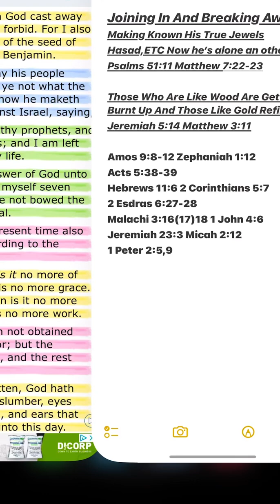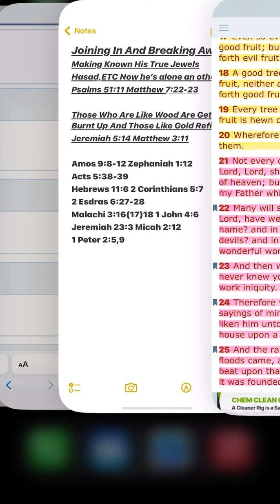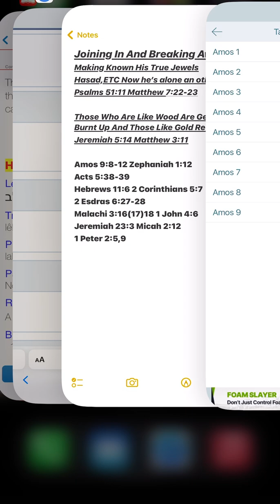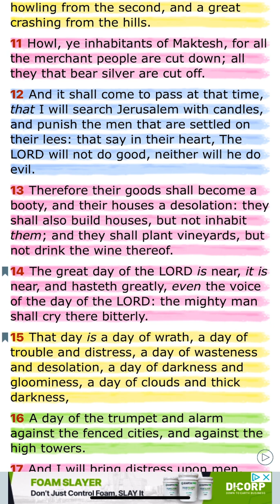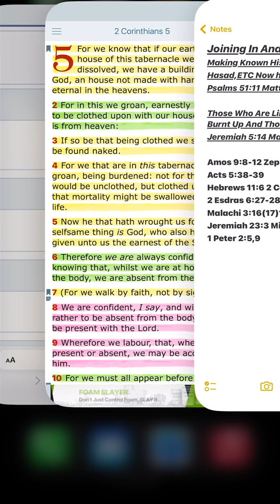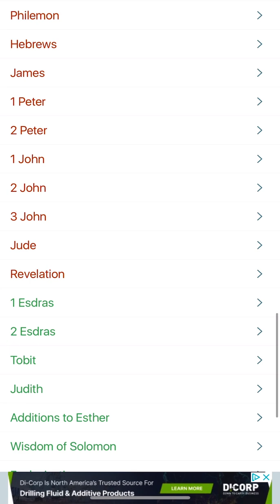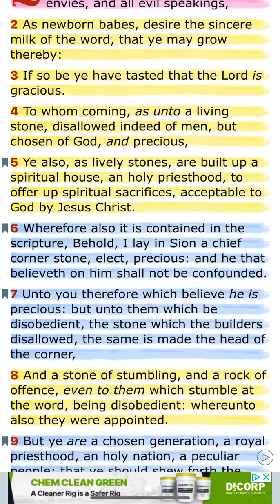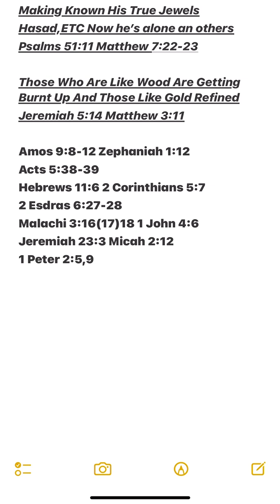Building Up And Breaking Away